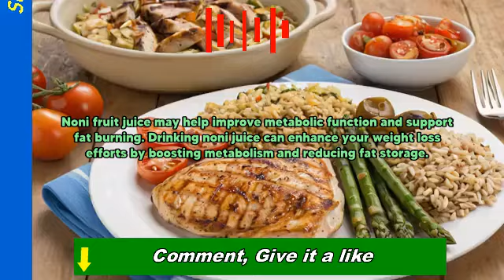🔥 ⇨4 Tips to Achieve Fast Weight Loss Without Gym!